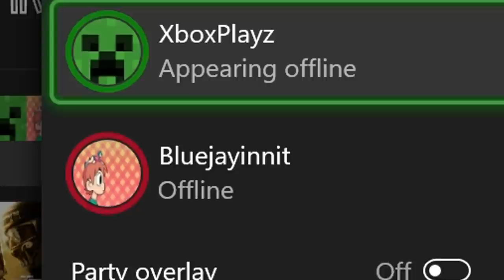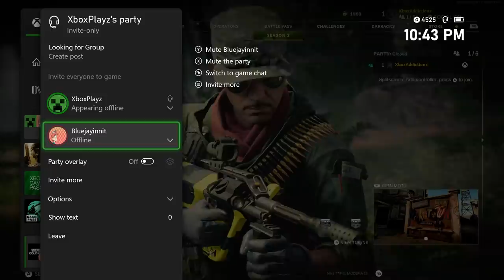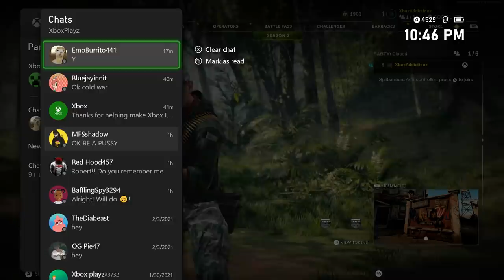1V1 HEADSHOT ONLY MAKES ANGRY KID LOSE HIS CLAN ON COLD WAR! (Cold War 1V1 Trolling)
1v1 headshot only trolling an angry kid for his clan..